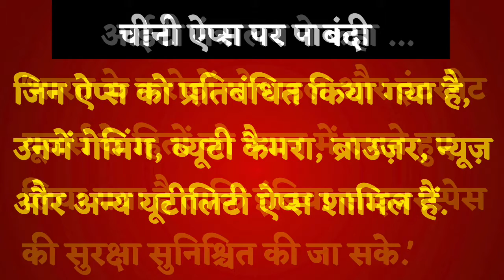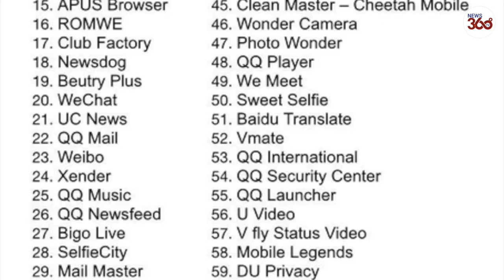India bans 59 Chinese apps; TikTok, Helo, WeChat, UC Browser | Watch Full List - News 360 Tv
The government has banned 59 Chinese applications including top social media platforms such as TikTok, Helo and WeChat in order to counter the privacy security posed by these applications.
ShareIT, UC browser and shopping app Clubfactory are among the other prominent apps which have been banned. The government has argued that the applications are engaged in activities which are prejudicial to sovereignty and integrity of India, defence of India, security of state and public order.
The government has banned these invoking its power under section 69A of the Information Technology Act read with the relevant provisions of the Information Technology (Procedure and Safeguards for Blocking of Access of Information by Public) Rules 2009, it said in a statement.

This could come as a major blow to China’s Digital Silk Route ambitions, eroding millions of dollars from valuation of its companies. This could also lead to more countries following India’s path in acting against these Apps.

A top official said that the government has considered all the aspects before taking the decision. “These apps have been there for a long time, and there are some privacy and security issues with them including risks of data going out of the country,” said the person who did not wish to be identified.
The statement from the ministry of electronics and IT (MEITY) said that it has received many complaints from various sources including several reports about misuse of some mobile apps available on Android and iOS platforms for stealing and surreptitiously transmitting users’ data in an unauthorized manner to servers which have locations outside India.
The compilation of these data, its mining and profiling by elements hostile to national security and defence of India, which ultimately impinges upon the sovereignty and integrity of India, is a matter of very deep and immediate concern which requires emergency measures,” it said
“There have been raging concerns on aspects relating to data security and safeguarding the privacy of 130 crore Indians. It has been noted recently that such concerns also pose a threat to sovereignty and security of our country,” the statement added.
The Indian Cyber Crime Coordination Centre, Ministry of Home Affairs has also sent an exhaustive recommendation for blocking these malicious apps.

1.TikTok
2. Shareit
3. Kwai
4. UC Browser
5. Baidu map
6. Shein
7. Clash of Kings
8. DU battery saver
9. Helo
10. Likee
11. YouCam makeup
12. Mi Community
13. CM Browers
14. Virus Cleaner
15. APUS Browser
16. ROMWE
17. Club Factory
18. Newsdog
19. Beutry Plus
20. WeChat
21. UC News
22. QQ Mail
23. Weibo
24. Xender
25. QQ Music
26. QQ Newsfeed
27. Bigo Live
28. SelfieCity
29. Mail Master
30. Parallel Space
31. Mi Video Call – Xiaomi
32. WeSync
33. ES File Explorer
34. Viva Video – QU Video Inc
35. Meitu
36. Vigo Video
37. New Video Status
38. DU Recorder
39. Vault- Hide
40. Cache Cleaner DU App studio
41. DU Cleaner
42. DU Browser
43. Hago Play With New Friends
44. Cam Scanner
45. Clean Master – Cheetah Mobile
46. Wonder Camera
47. Photo Wonder
48. QQ Player
49. We Meet
50. Sweet Selfie
51. Baidu Translate
52. Vmate
53. QQ International
54. QQ Security Center
55. QQ Launcher
56. U Video
57. V fly Status Video
58. Mobile Legends
59. DU Privacy